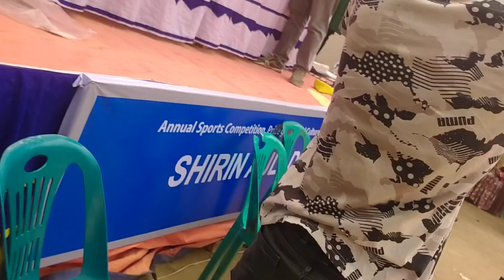স্কুলের সাংস্কৃতিক চমৎকার অনুষ্ঠান ২০২৩,ছোট ছোট বাচ্চাদের মজার কিছু মুহূর্ত__RAJIB KHAN VLOG__77